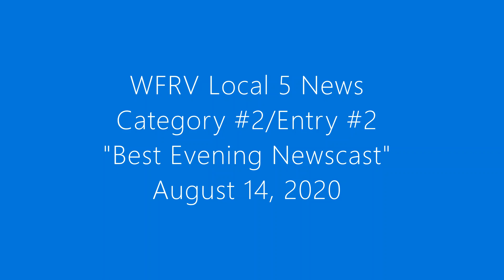#2 Best Evening Newscast Entry #2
GREEN BAY, Wis. (WFRV) 10pm newscast as riots, happen in the streets of Green Bay over a police training video. Also a look at one of hour "Hometown Heroes" and the effect of Covid-19 on local high school football programs.

8.14 10:00pm